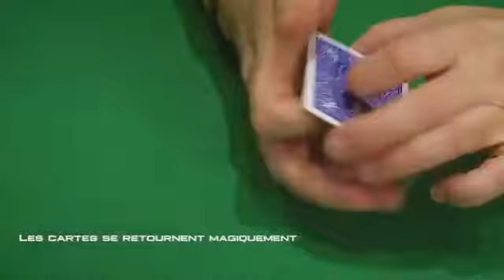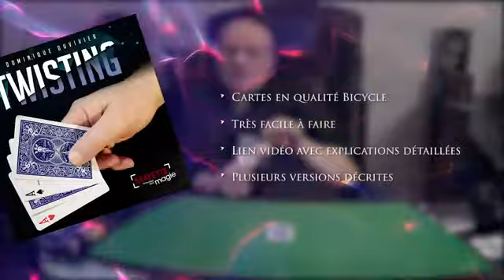2434 twisting dominique duvivier